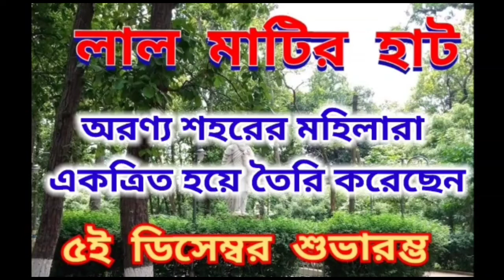সারাদিন কৃষি কাজ করে প্রচণ্ড ঠাণ্ডাকে উপেক্ষা করে মধ্য রাত পর্যন্ত ফসল পাহারা দিয়েও রক্ষা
সারাদিন কৃষি কাজ করে প্রচণ্ড ঠাণ্ডাকে উপেক্ষা করে মধ্য রাত পর্যন্ত ফসল পাহারা দিয়েও রক্ষা হচ্ছে না ফসল